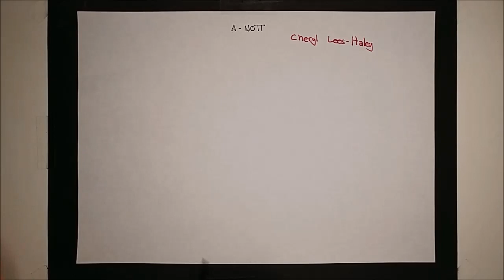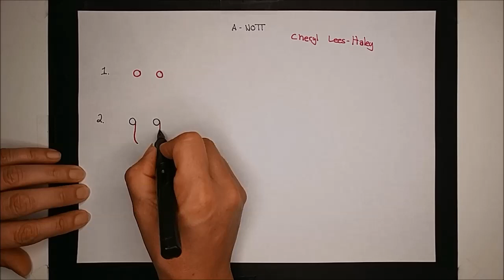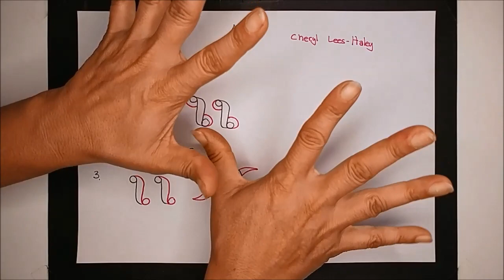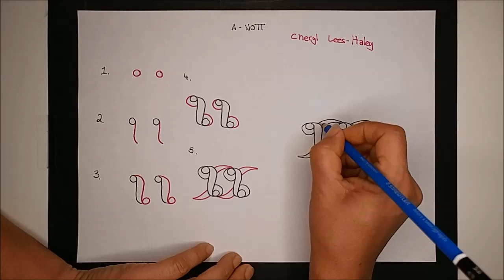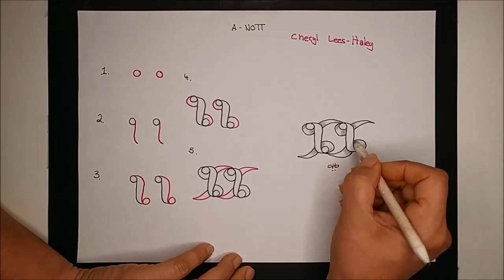Daily Tangle - Pattern Focus - A-NOTT | How to draw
*English below

Heute Lerne ich das Muster  "A-NOTT "
( Inspiriert von Cheryl Lees-Haley )

Tagg mich
auf Instagram
oder

~-~ Gefilmt mit ~-~
LG Q8

~-~ Gemalt mit ~-~

~-~ Musik ~-~
ARTIST: Sunder Blue

❤❤❤❤  Vielen Dank  ❤❤❤❤❤

Today I am learning the pattern  "A-NOTT "
(Inspired by Cheryl Lees-Haley )

~-~ Filmed with ~-~
LG Q8